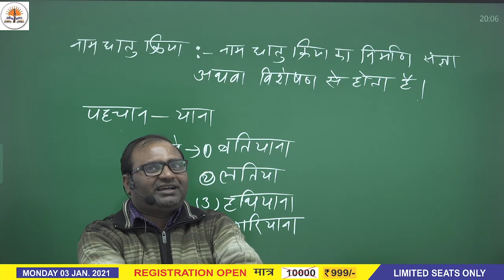डी डी मौर्या सर ने क्या जबरदस्त शायरी कही मजा आ गया